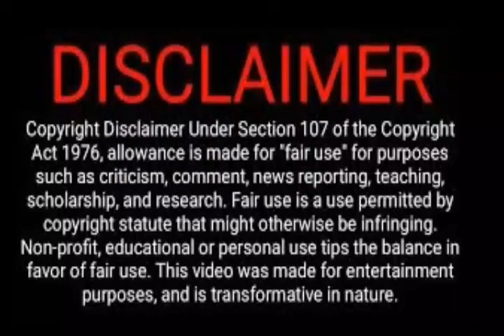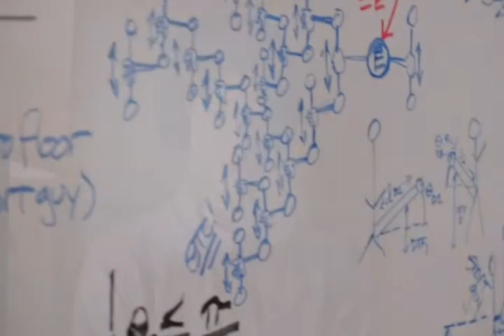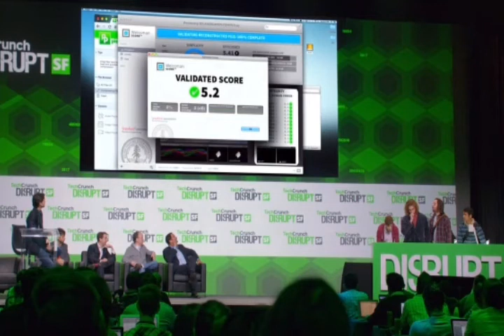SILICON VALLEY SEASON 1 EXPLAINED IN HINDI | FULL STORY RECAP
ABOUT VIDEO
In this vedio I explained about American  television series silicon valley season 1 Which  is  created by Mike Judge, John Altschuler and Dave Krinsky.

This video contains lot of spoilers. so please watch this SERIES before watching this video

horror slasher thriller movie explained